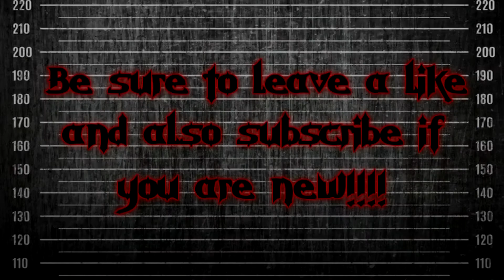GTA V Assassin 8 - Episode #2: "Boondocks!!!" (GTA 5 Mini-Series)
Also be sure to post a comment about your opinion on the video along with something you would like me to do in a video or improve on in the videos.

ATTENTION: Do you enjoy watching entertaining skits! If so, I highly recommend you check out my "Dukes of Hazzard Tribute" Series!!! This series is based off the TV Show called "The Dukes of Hazzard" from the late 70's and early 80's. I have had people tell me in places like the YouTube Comment Section that watching "Rosco's Old Car" brought them back to growing up and sitting down at night to watch The Dukes. That just goes to show that I did my job when making the video and that job was to make at least 1 person smile. Go check out the playlist the link is below!

Want an easy way to make money in Grand Theft Auto Online!?!? Click down below to bookmark the 'Potshot Playlist' to your Social Club Account. This is the mission Potshot 16 times and if you look up a video on YouTube about how to make it easy to complete even when playing it on hard, you can complete this mission in Under 1 Hour and come out with $127,000 AT THE MINIMUM!!! Link to playlist below:

Please Report Spam and Hate Comments because we don't need that here at MONKEY'S CLUBHOUSE!!!

~CM40